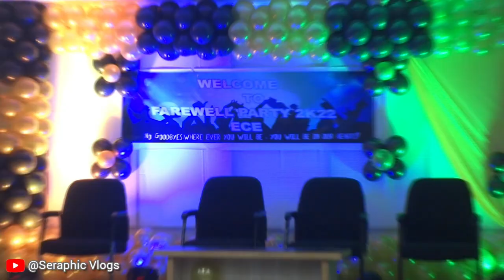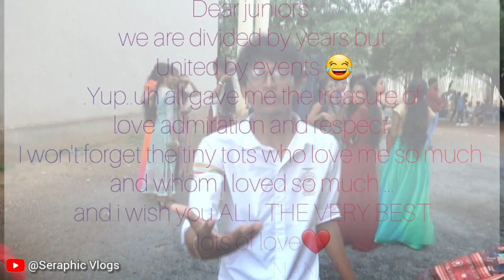FAREWELL 2018-22 | Seraphic Vlogs| Nandini Reddy| EP-07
USE EARPHONES FOR A BETTER EXPERIENCE

THE CONTENT USED IN THIS  VIDEO ON MY YOUTUBE IS PURELY FOR ENTERTAINMENT   AND IT'S NOT INTENDED TO DISRESPECT OTHERS.

THANKYOU ❤️